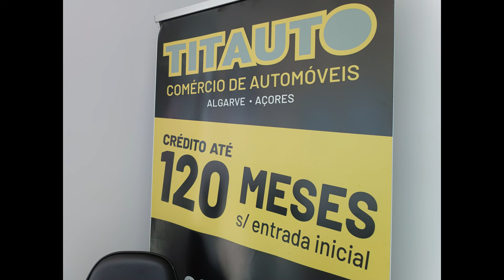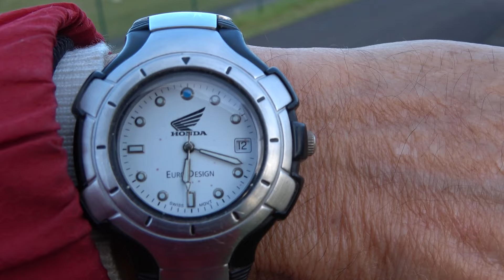Foram hoje para América.